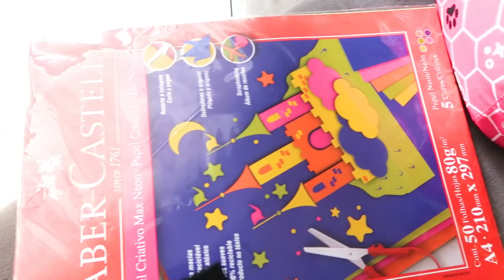TOUR PELO MEU MATERIAL ESCOLAR 2020.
🔴Oi gente !! assista TOUR PELO MEU MATERIAL ESCOLAR 2020.